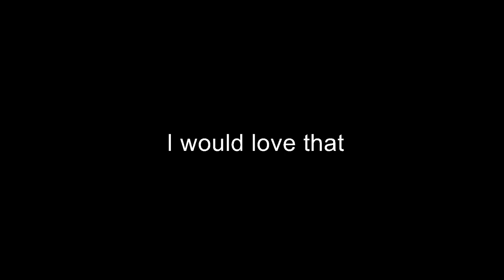DANCING FOR JANET JACKSON, RED FLAGS, SPARKS ON THE FIRST DATE - Choppin' It Up Ep. 26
Join Rigel, Royce, Marius, and special guest Abby Chung as they chop it up over Abby's experience dancing for Janet Jackson, red flags, and if there's no spark on the first date.